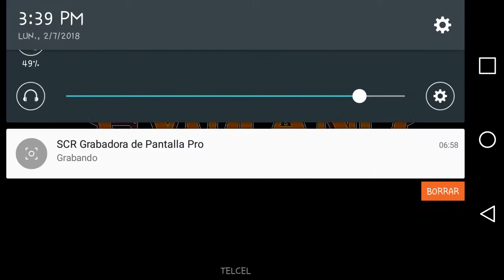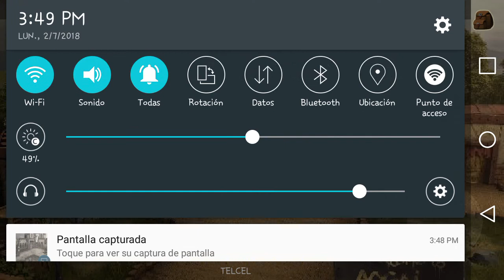Evoland|#3|PARTE2|Graficas 4K y escenarios pre-renderizados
(Esperan 3 segundo y le dan a saltar publicidad)

Instagram(Principal):Danny AKP
Mi pagina de Facebook: Papu AKP
Mi canal de Kamcord: 4KP
Mi canal de Twich: Danny akp
Mi canal de Omlet: dannyakp